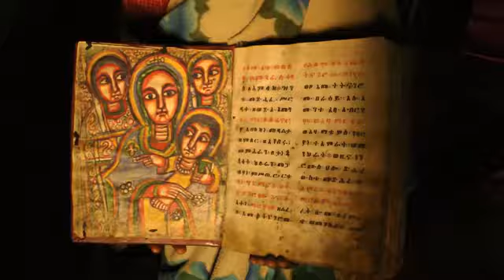rock hewn churches in tigray ethiopia